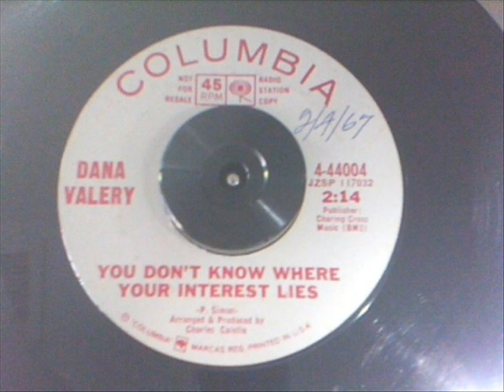Dana Valery-You don't know where your interest lies